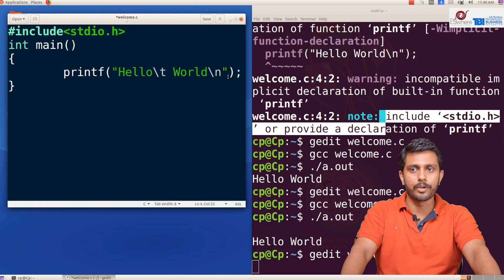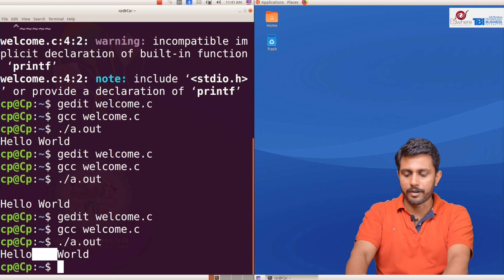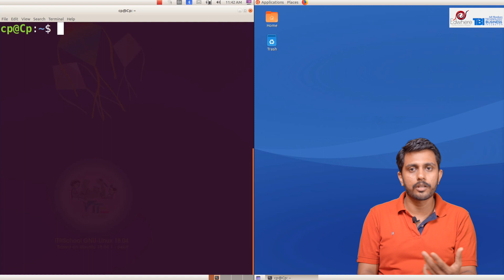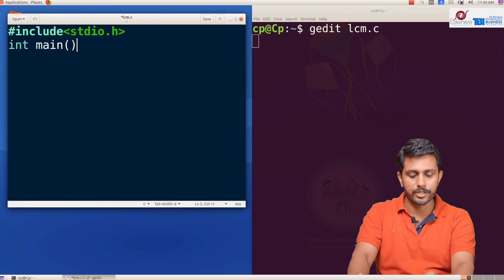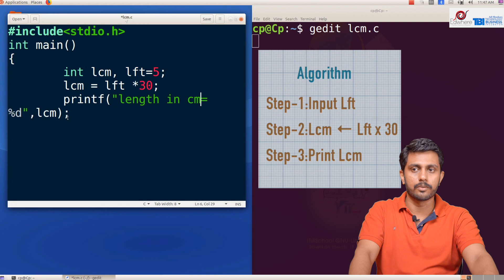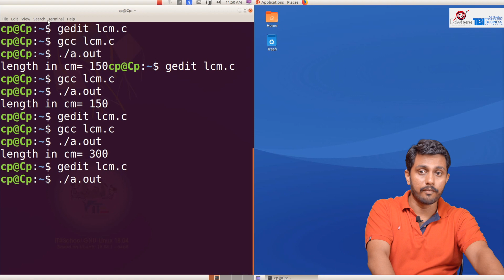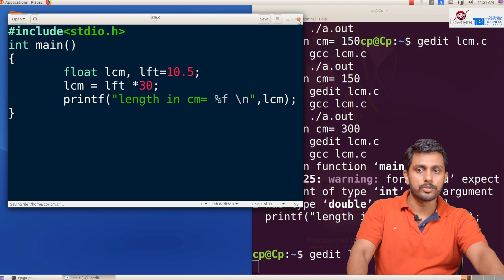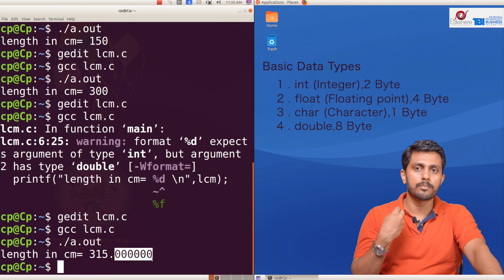Learn C Programming | Online Course | Part 9 | length in centimetre | Malayalam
This is a course For C programming  beginners. This course is conducted by Edwhere Education in association with Technological Business Incubator ,Adi Sankara Institute of Engineering and Technology. The course is hosted by Ajay Basil ,Nodal Officer (TBI, ASIET).
The students will Practical and theoretical concepts of C Programming throughout the lectures .The course will Help Kerala Technological University students for the C workshops and gives an insight on C programming Theories.Through this course students can learn at their own pace. Along with KTU students this course will help students who want to learn programming with C and also those who step into the world of computers.